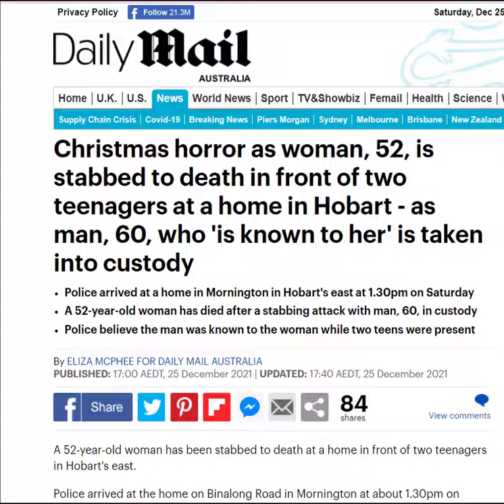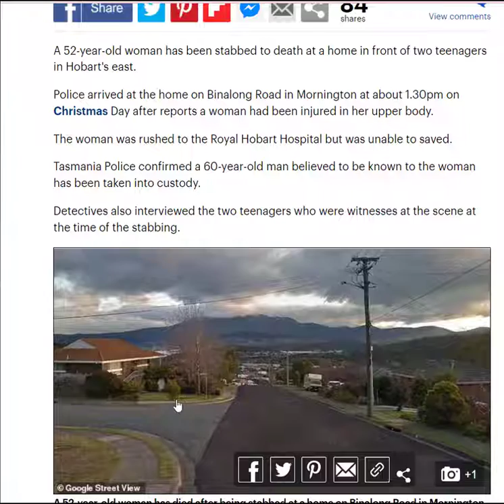Tasmanian Woman Stabbed To Death On Christmas Day - Man In Custody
Christmas horror as woman, 52, is stabbed to death in front of two teenagers at a home in Hobart - as man, 60, who 'is known to her' is taken into custody